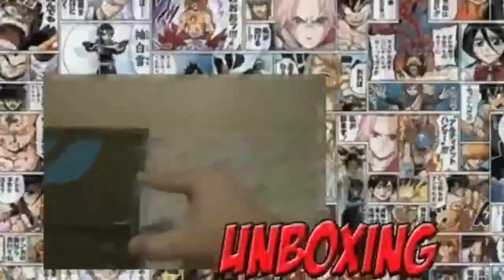Pokemon X Y Frogadier evoluindo para Greninja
Gostou inscreva se e venha se divertir também curta a pagina no facebook
Psn Americo-BR
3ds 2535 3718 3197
Wii U Americo
Xbox live FrequentAmerico